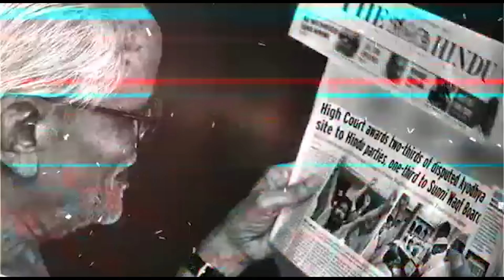Priyanka Gandhi’s Betrayal Compels Scindia to Leave Congress | Dr. Manish Kumar | Capital TV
The decision for leaving congress must be a hard decision for JyotiradityaScindia as he has been associated with the party for two decades. There must be some heart-break from an important quarter of Congress. Watch this video to know how he has been ditched by the first family of the party….